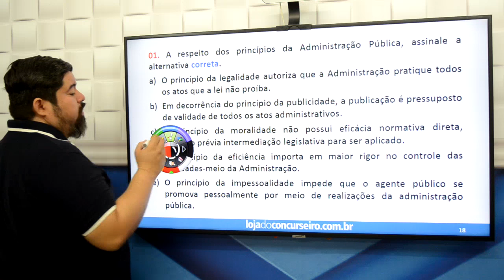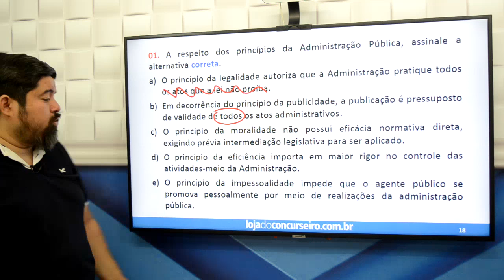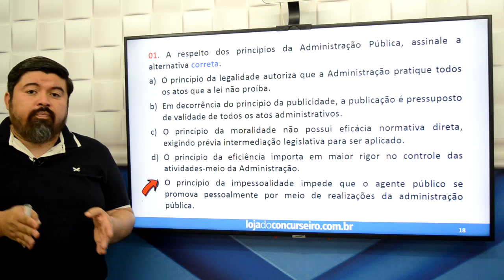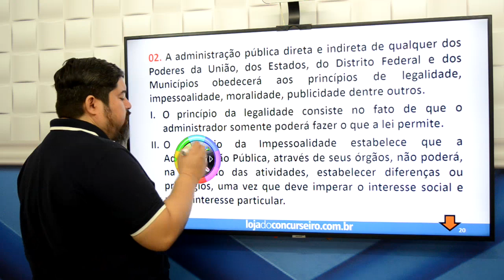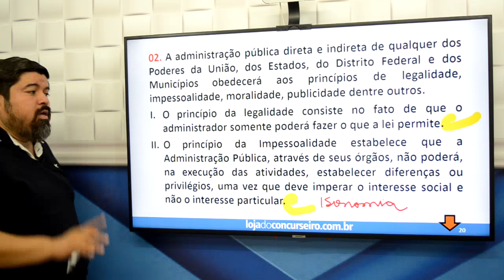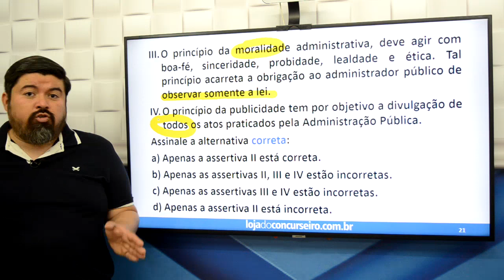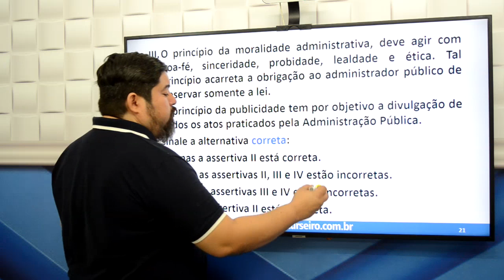Reta Final UEPA 07 - Direito Administrativo - Klewerton Cunha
Neste Vídeo, o Professor Klewerton Cunha dá DICAS sobre um tema super importante para a prova da UEPA, além de divulgar as REVISÕES ONLINE  da Loja do Concurseiro.